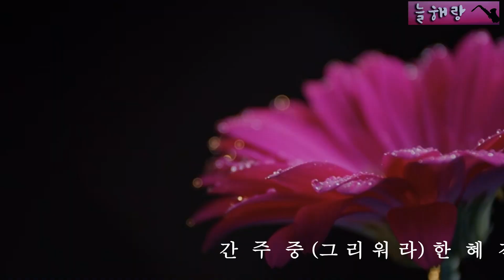그리워라(한혜진) # 그여자의 바다 OST - Part - 6 늘해랑색소폰 (이흥우)